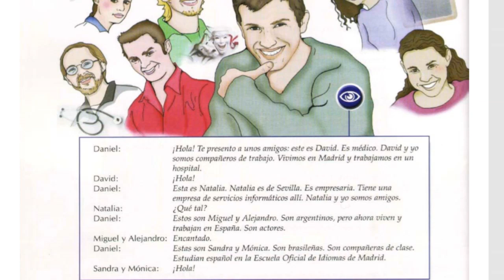¡TE PRESENTO A UNOS AMIGOS!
APRENDEMOS ESPAÑOL CON DIALOGOS DEL LIBRO NUEVO VEN